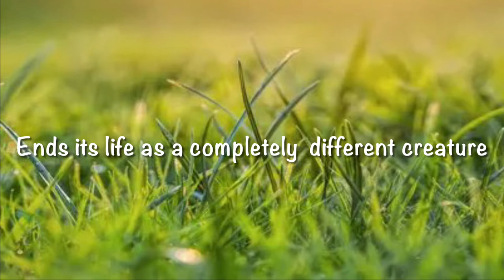October 23, 2022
Christa W.
Grade level: 3rd
Standard:  3-LS1-1 Develop models to describe that organisms have unique and diverse life cycles but all have in common birth, growth, reproduction, and death.